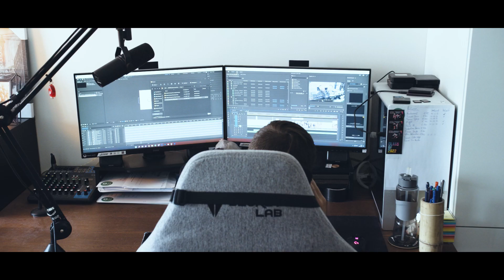VFX PRACTICE - Flash Out